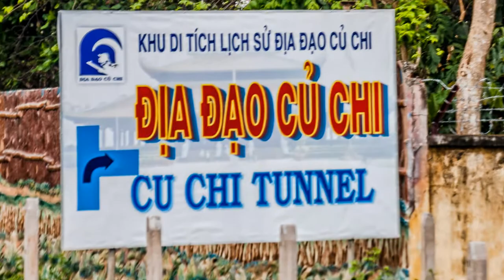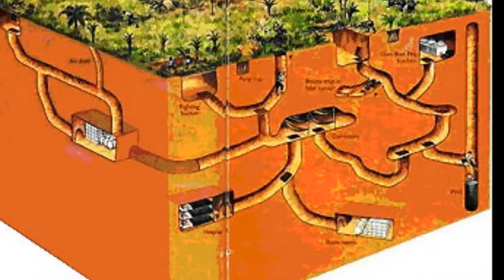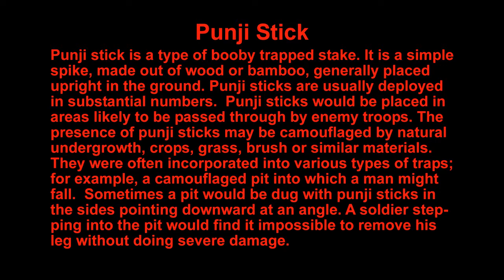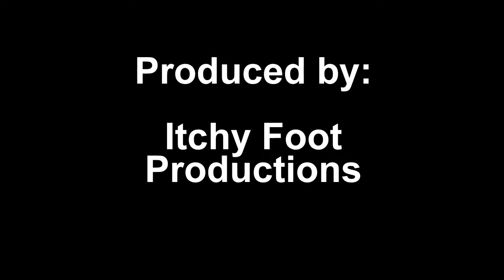Tunnels of Cu Chi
The tunnels of Cu Chi are an immense network of connecting underground tunnels located in the Cu Chi district of Ho Chi Minh City (Saigon), Vietnam, and are part of a much larger network of tunnels that underlie much of the country. The Cu Chi tunnels were the location of several military campaigns during the Vietnam War, and were the Viet Cong's base of operations for the Tet Offensive in 1968.
The tunnels were used by Viet Cong soldiers as hiding spots during combat, as well as serving as communication and supply routes, hospitals, food and weapon caches and living quarters for numerous North Vietnamese fighters. The tunnel systems were of great importance to the Viet Cong in their resistance to American forces, and helped to counter the growing American military effort.